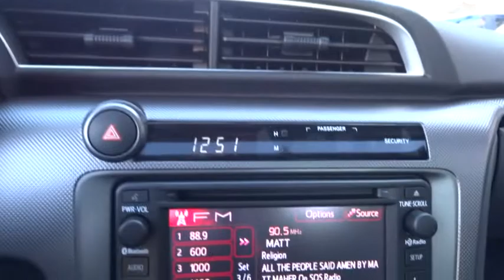2015 Scion tC Las Vegas, Henderson, North Las Vegas, San Bernardino County, NV 850361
2015 Scion tC
2015 Scion tC Hatchback Coupe 2D - Stock#: 850361 - VIN#: JTKJF5C72F3096996

Centennial Toyota
6551 Centennial Center Blvd

Gassss saverrrr!!! 31 MPG Hwy... Climb into this tried-and-trued Coupe and experience the kind of driving excitment that keeps you smiling all the way home*** ELECTRIFYING! Safety Features Include: ABS Traction control Curtain airbags Passenger Airbag Signal mirrors - Turn signal in mirrors...It has tons of features such as: Bluetooth Power locks Power windows Sunroof Auto...